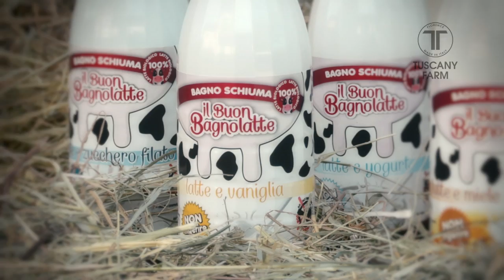Tuscany Farm Florence, dal latte la naturale bellezza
Tuscany Farm è la prestigiosa azienda toscana che ha creato linee cosmetiche naturali biocertificate e che utilizza i componenti nobili del latte.
Tuscany Farm fonda le sue radici nel latte dal XIII secolo. Nasce sulle colline di Firenze, nei terreni più fertili del Mugello, dove si incontrano bellezza, cultura e tradizione. Il latte usato in ogni prodotto, proviene da mucche nate e concepite nell’allevamento interno della Fattoria. Gli animali sono attentamente monitorati, il loro benessere è una priorità per l’azienda, per garantire la qualità di ogni singolo prodotto.
Una produzione interamente biologica coniugata a tecnica e sapere aggiornati sono alla base della “cultura del latte” della Fattoria Toscana.
I prodotti cosmetici BioNaturali di Tuscany Farm sono 100% certificato Bio e 100% Made in Italy, “puro e senza compromessi”.
L’azienda aderisce al protocollo di Kyoto e ha investito nel “Carbon Free Plan” dotandosi di un sistema BIOENERGY per contribuire a ridurre le emissioni in atmosfera di CO2.
Gli effetti curativi del latte e del Siero di latte sono conosciuti e applicati da oltre duemila anni. Contrasta i segni del tempo, ricco di vitamine, oligoelementi, minerali, lisozima e sostanze probiotiche.
Milk & shake è la nuova gamma di bagnoschiuma con latte bio di Tuscany Farm ideata per la cura del corpo. Un bagno di latte ed essenze della natura.
Dalla selezione di materie prime naturali e dalla ricerca evoluta dei laboratori Tuscany Farm è nata La Fattoria dei Piccoli, una linea cosmetica naturale dolce per la pelle dei neonati e dei bambini. I prodotti BioNaturali per la cura quotidiana del bambino sono formulati in armonia con la natura che ci circonda.
Dolce Balia di Tuscany Farm è la linea pensata per i neonati. Il mondo Dolce Balia è ricco di personaggi. Ognuno racconta la sua storia tra coccole e amore ed è dedicato a un momento della cura del corpo del bambino. Rigorosi test clinici delle maggiori Università italiane hanno accertato l’ottimale tollerabilità cutanea di ogni singolo prodotto Tuscany Farm.

Nella linea d’eccellenza di Tuscany Farm, l'Or Blanc, il latte incontra prodotti tipici di questo angolo di Toscana esaltandone gli effetti benefici e curativi per il benessere della pelle. Ogni siero e crema della linea Prestige di Tuscany Farm, l'Or Blanc, rispecchiano a pieno i valori e la mentalità che fanno dell'azienda un brand orientato al benessere di tutti nel rispetto dell'ambiente e alla diffusione del Tuscany Lifestyle.